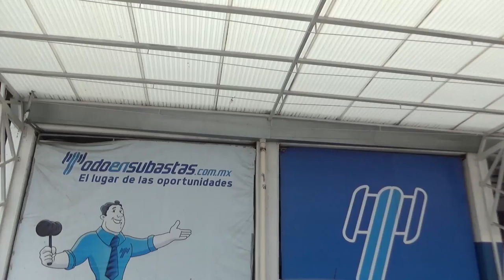Volkswagen / Vento / 2018 - JT056796